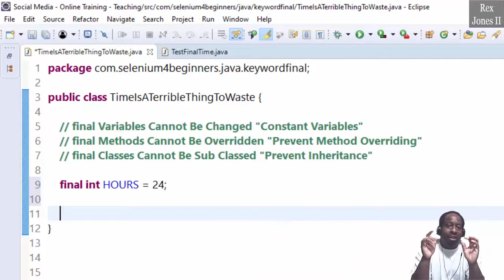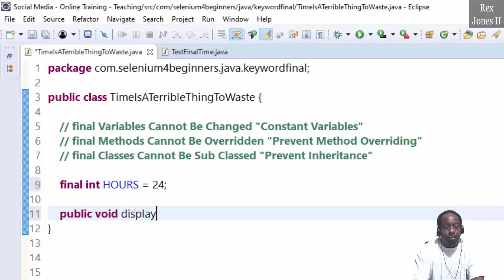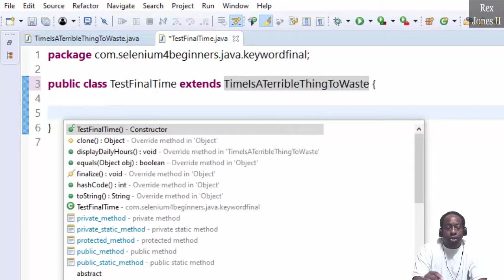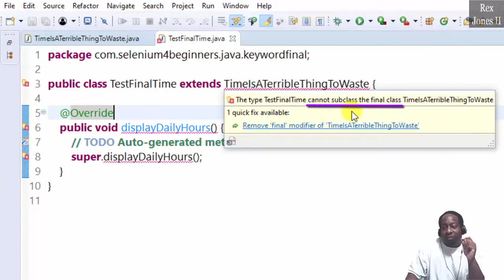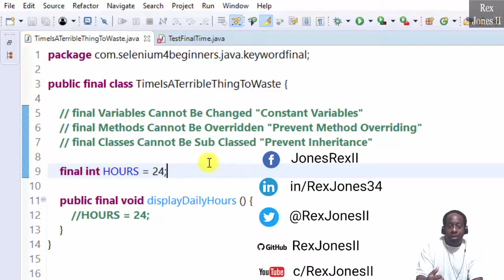✔ Java Keyword Final - Learn Final Variables_Methods_Classes | (Video 133)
Java Keyword Final - Learn Final Variables_Methods_Classes

► Transcript
Let’s talk about the keyword final. Final is a way to prevent variables, methods, and classes from changing in our program. Variables are considered constants after applying final. A method cannot be overridden after applying final. When final is applied to classes, the class cannot be inherited by another class.

Starting with variables, we write final before the data type int. Conventionally, the name is written in all capital letters. HOURS = , capital letters identify the variable as a constant meaning it will not change. There are 24 hours in a day. The difference between final and non-final variable is a final variable cannot be reassigned. For example, let’s create a method called:
public void displayDailyHours () {
HOURS = 25;

Do you see the error? The error states “HOURS cannot be assigned”.

Look what happens when I remove final. The error goes away. Change the value from 25 to 24 then Add final back and the error comes back. We are only allowed to initialize a final variable one time. Either directly or inside a method.

Final also prevents method overriding. Let’s see what happens when I go to this other class TestFinalTime. Extend the parent class TimeIsATerribleThingToWaste then override the method by clicking CTRL + SPACE and navigating to displayDailyHours. You see there is no problem but if I go back to the parent class then add final to the method after public and save. Now, we see an error in the child class for method.
Hover the error and the error says Cannot override the final method.

Declaring a class as final, implicitly declares all of its methods as final. A final class prevent inheritance. If I add final between public and class, then we see an error that’s different from the previous error and it says Cannot subclass the final class.

To recap, let’s go over this again. Final Variables Cannot Be Changed because they are considered Constant Variables. Final Methods Cannot Be Overridden Because so they Prevent Method Overriding, and final Classes Cannot Be SubClassed so they Prevent Inheritance.